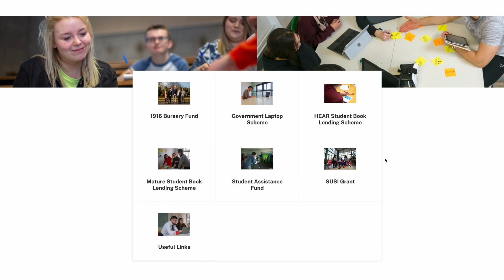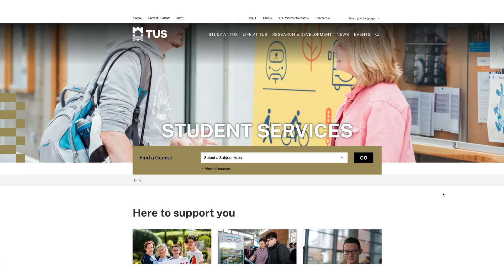TUS Midwest Access Services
Learn about the Access Services we have available here at TUS Midwest